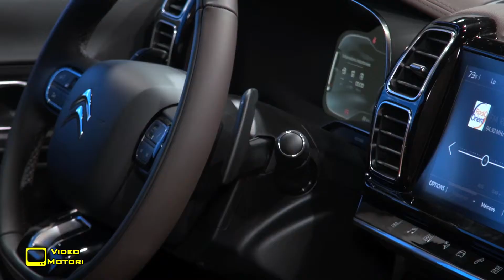Citroën al Salone di Parigi 2018